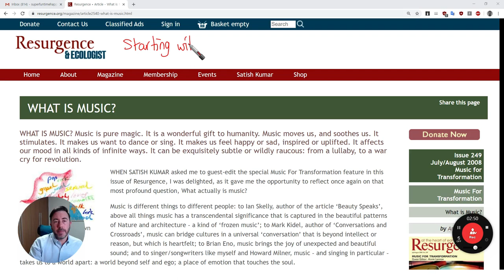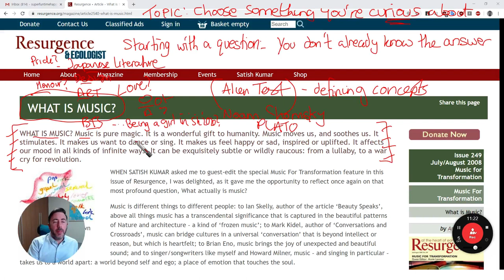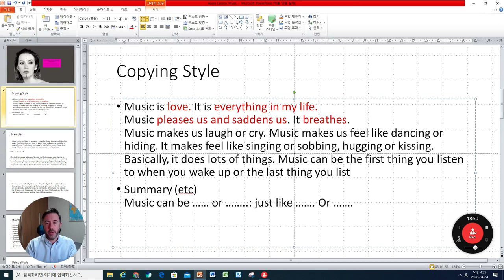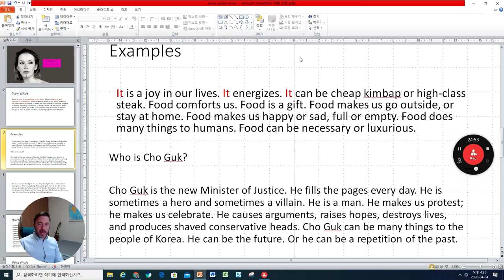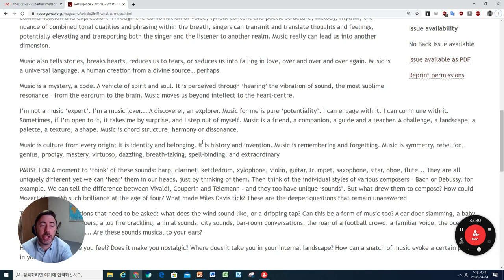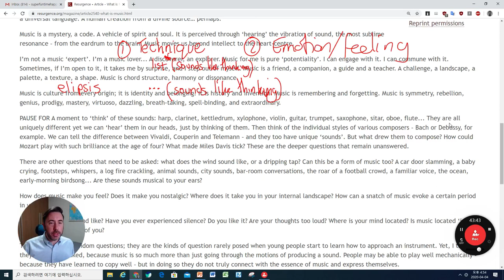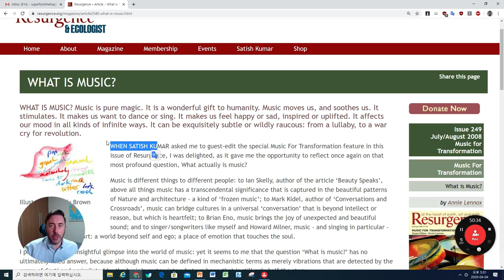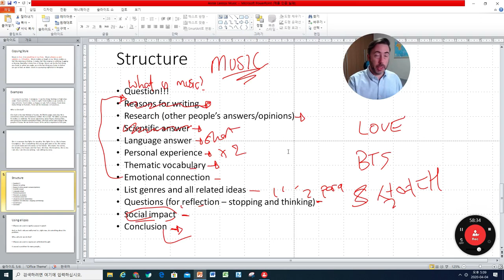Annie Lennox What is Music?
Professor David A Tizzard
Seoul Women's University

An exploration and discussion of Annie Lennox's fabulous article What is Music? as we attempt to write better.